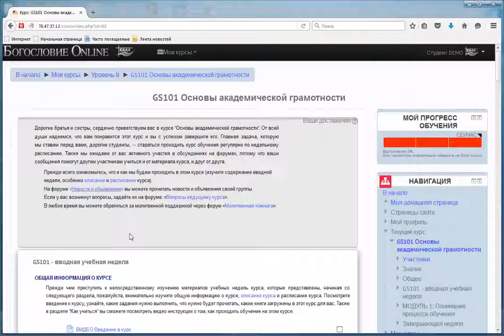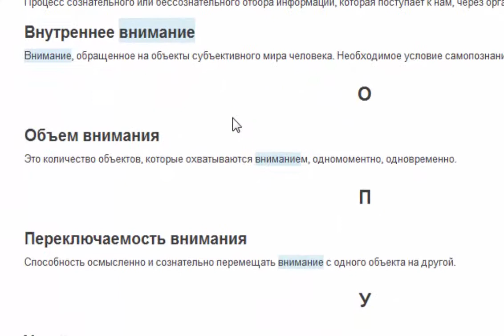Руководство Глоссарий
Глоссарий